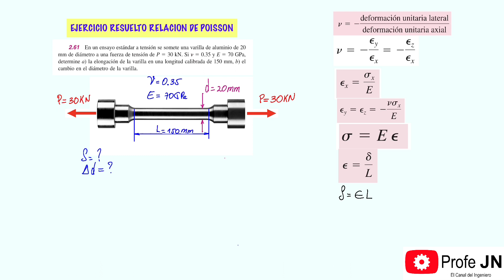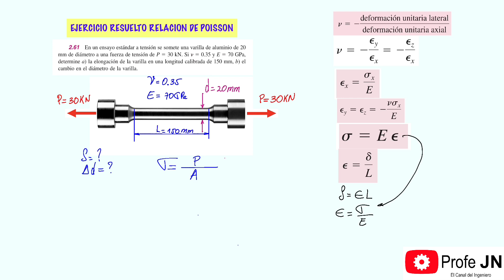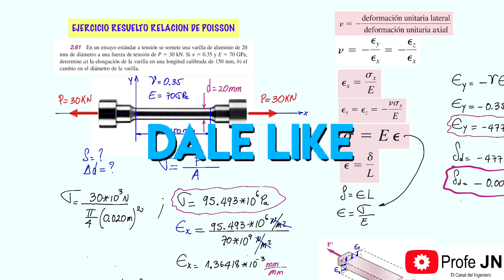EJERCICIO RESUELTO RELACIÓN DE POISSON || MECÁNICA DE MATERIALES BEER AND JOHNSTON EJERCICIO 2-61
Este video muestra la solución del ejercicio 2-61 del libro de mecánica de materiales de Beer and Johnston 5a edición y correspondiente al tema de relación de POISSON